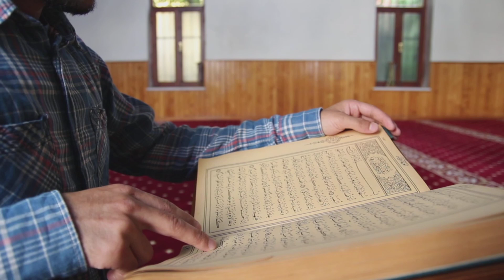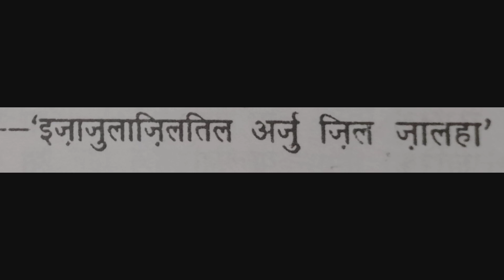दांत दर्द की दुआ हिंदी मे । dant dard ki dua kya he । dant dard ka wazifa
आज की इस वीडियो के अंदर मैंने आप सभी को दांत के दर्द को दूर करने के लिए एक बहुत ही अच्छी दुआ बताई है इस दुआ के पढ़ने से दांत का दर्द बिल्कुल खत्म हो जाता है अगर आपके दांत में ठंडा गरम पानी लगता है वह भी बिल्कुल खत्म हो जाता है अगर आपकी जाड़ में दर्द है वह भी बहुत ही आसानी से ठीक हो जाएगा इस दुआ के पढ़ने से इस वजीफे के पढ़ने से दांतों की सभी बीमारी को आराम मिल जाता है दांतों का दर्द दांतों में ठंडा गरम पानी लगना और जाड़ का दर्द  और दांतो से खून आना इन सभी बीमारी को खत्म किया जाता है इस दुआ के पढ़ने से यह सभी बीमारियां खत्म हो जाती है इस दुआ के पढ़ने सेआप इस दुआ को पढ़िए और फायदा उठाइए

1) dant dard ki dua
2) dant dard ki dua kya hai
3) dant dard ki dua batao
4) dant dard ki surah
5) dant dard ki dua hindi me
6) dant dard ka wazifa
7) dant dard ka amal
8) dant dard ki dua bhejo
9) दांत दर्द की दुआ
10) दांत दर्द की दुआ हिंदी में
11) दांत के दर्द की दुआ
12) दांत में दर्द की दुआ
13) दांत में दर्द है
14) दांत में दर्द
15) dua
16) wazifa
17) amal
18) surah
19) duaa